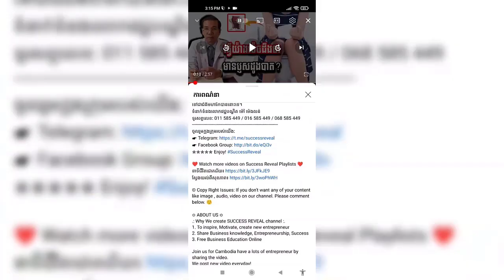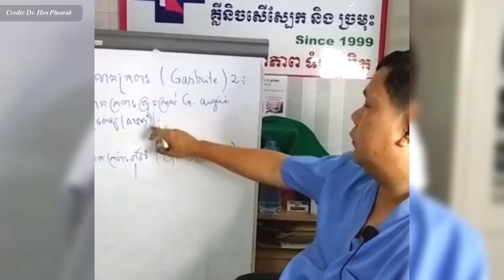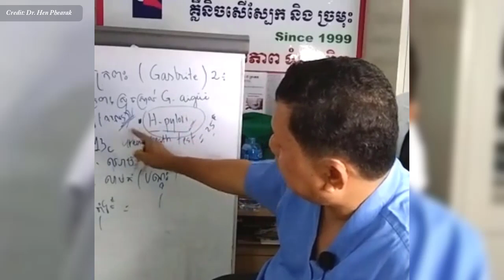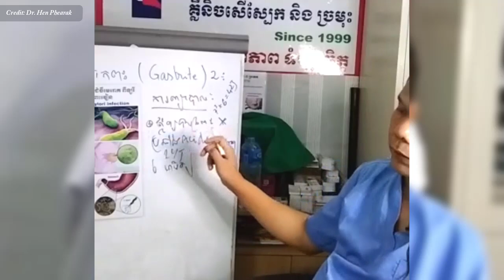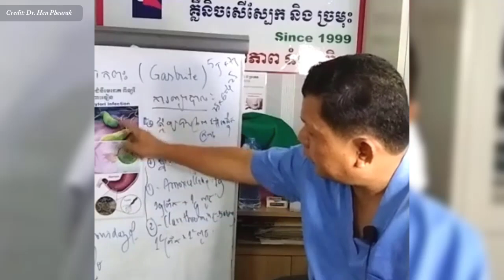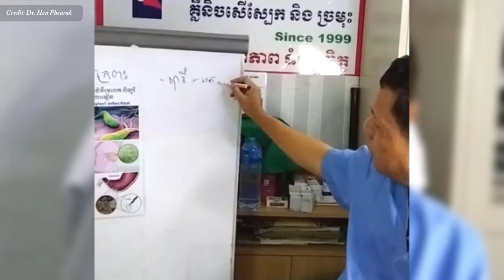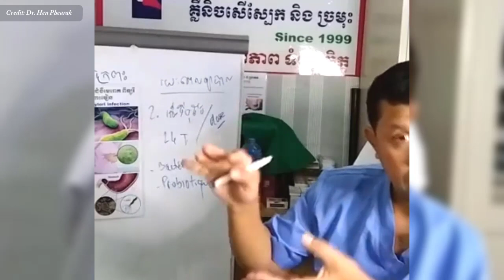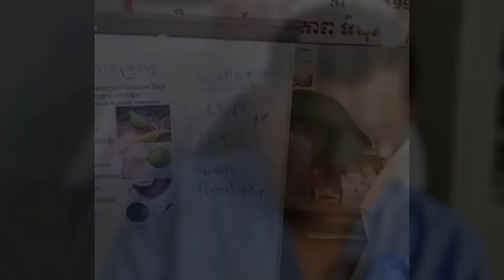ការបង្កររោគតាមផ្លូវប្រព័ន្ធរំលាយអាហារដែលកើតមានញឹកញាប់ - វេជ្ជ ហែន ភារៈ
In this video we want to show you about ការបង្កររោគតាមផ្លូវប្រព័ន្ធរំលាយអាហារដែលកើតមានញឹកញាប់ វេជ្ជ ហែន ភារៈ , SUCCESS REVEAL

ការឆ្លងមេរោគលើក្រពះពោះវៀន គឺជាការឆ្លងមេរោគដោយវីរុស បាក់តេរី ឬប៉ារ៉ាស៊ីត ដែលបណ្តាលឱ្យរលាកក្រពះ រលាកក្រពះពោះវៀនដែលពាក់ព័ន្ធទាំងក្រពះ និងពោះវៀនតូច។ រោគសញ្ញារួមមាន រាគ ក្អួត និងឈឺពោះ។
ចូលរួមក្នុងក្រុមរបស់យើង:
✮✮✮✮✮ Enjoy!

✡ ABOUT US ✡
.: Why We create SUCCESS REVEAL channel :.
1. To inspire, Motivate, create new entrepreneur
2. Share Business knowledge, Entrepreneurship, Success
3. Free Business Education Online